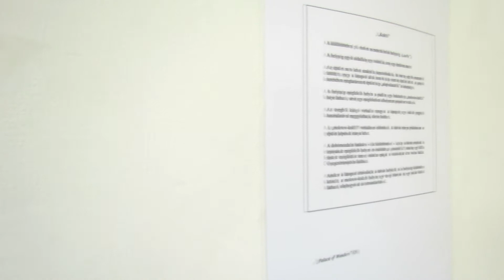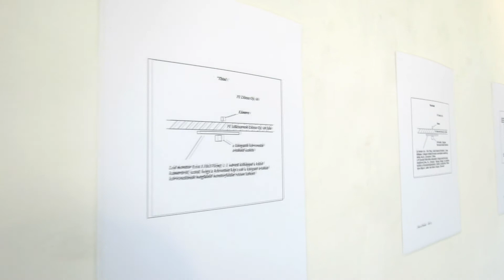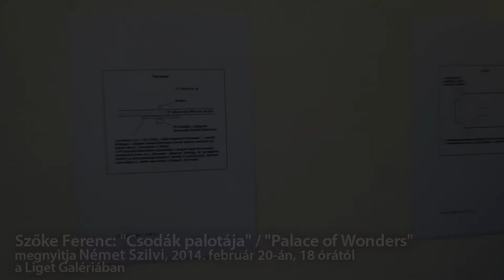Szőke Ferenc: "Csodák palotája" / előzetes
Szőke Ferenc: "Csodák palotája"
megnyitja Német Szilvi, 2014. február 20-án, 18 órától
a Liget Galériában